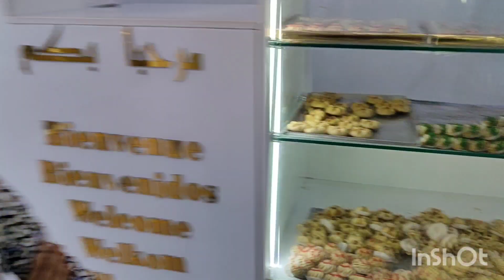هذا الطريق وهذه الجلسه 🫒 ما كنتش ضاربه 🥞لها الحساب صدفه احسن من 1000 ميعاد🥃🫖